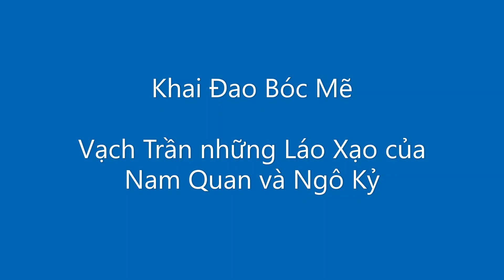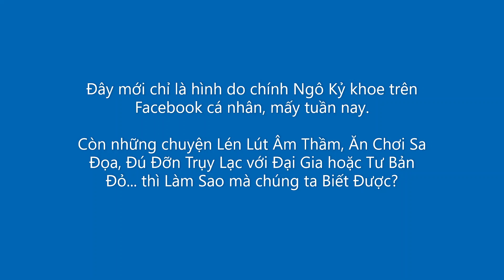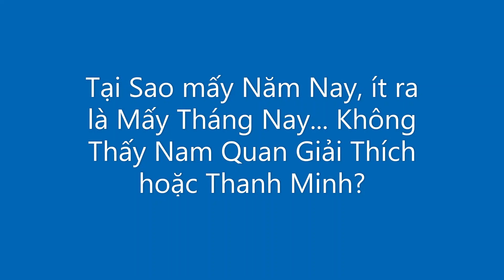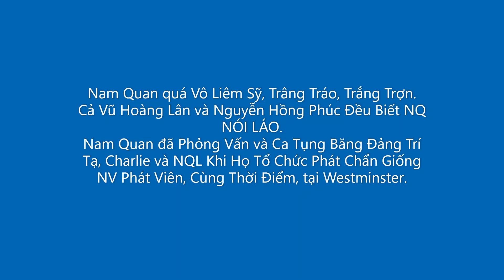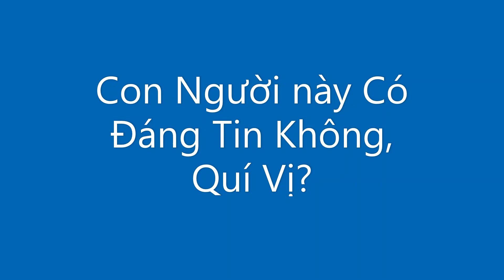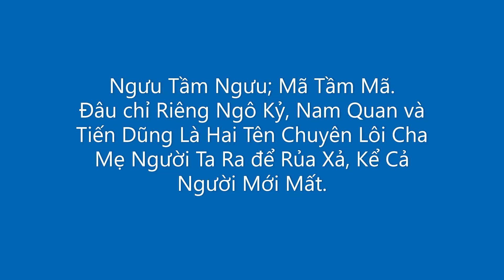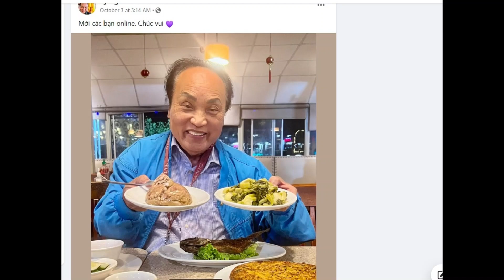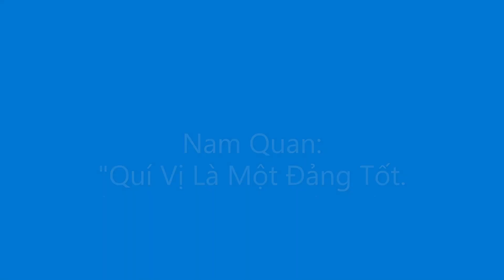Khải Đào và Nguyễn Hồng Phúc Bắt Giò Ngô Kỷ và Nam Quan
Khai Đao Bóc Mẽ - 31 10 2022 - Cam B -  Phố Bolsa TV & Other Sources: Khải Đào và Nguyễn Hồng Phúc Vạch Trần  những Láo Xạo của Ngô Kỷ và Nam Quan